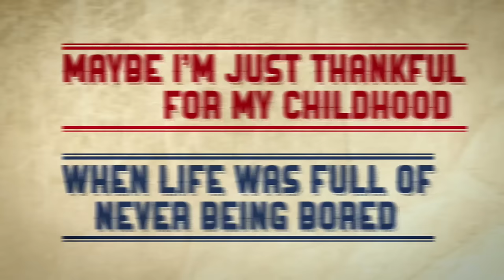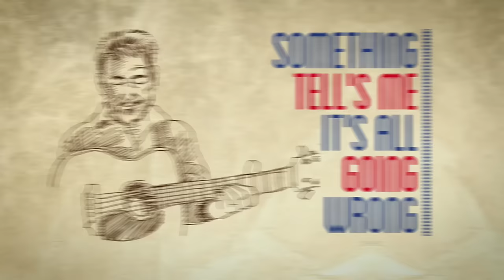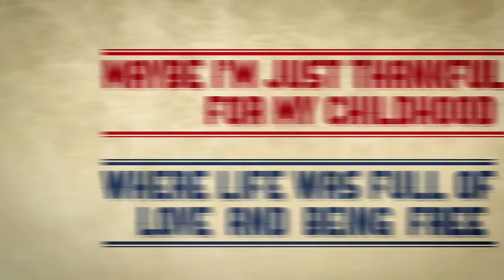John Williamson - Honest People (Official Music Video)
John Williamson's video for 'Honest People', taken from the new album HONEST PEOPLE - out now.